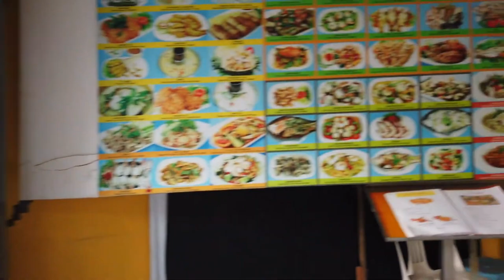Hua Hin, Thailand A Walking Tour 2023